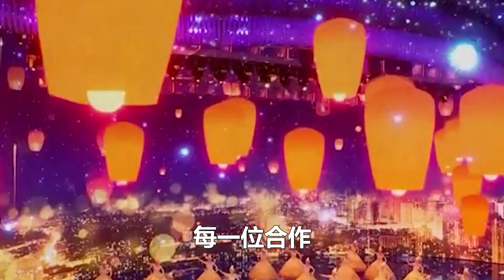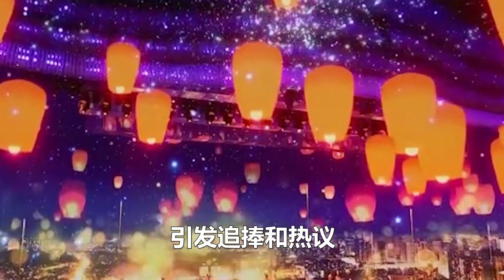周深為什么這么火？聽聽導演怎么說，人氣高、實力強，情商也很高！時代電影大世界#周深